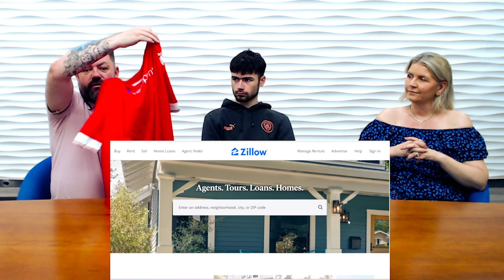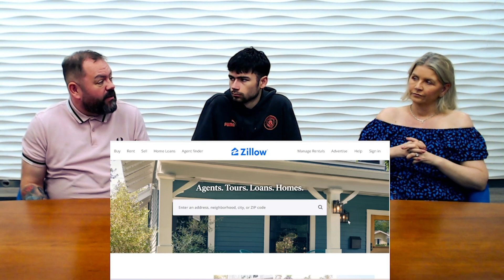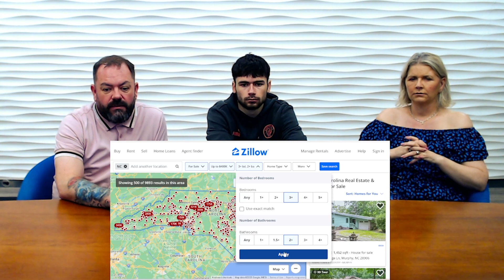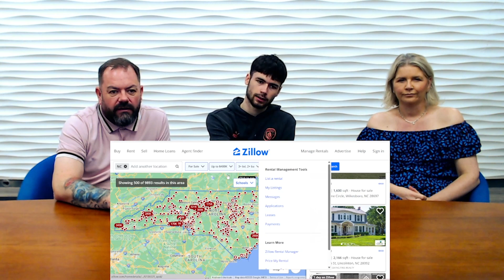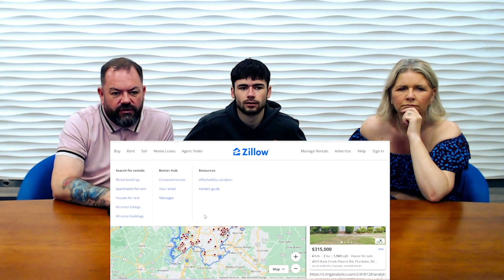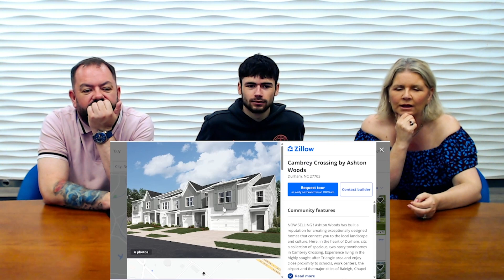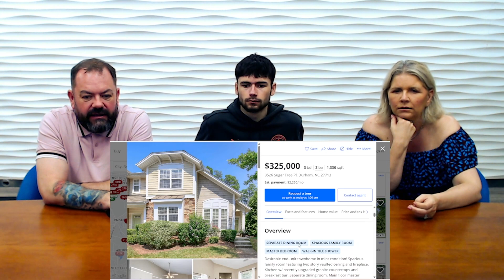Brits Try Find Their DREAM HOUSE In North Carolina!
OB Daz, Gaynor and Aidan try to find their dream house in North Carolina.